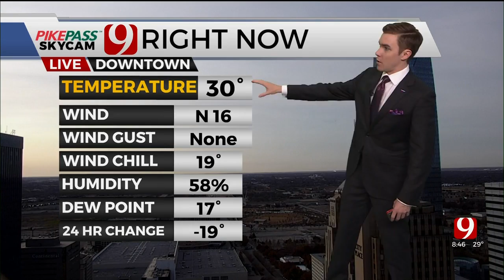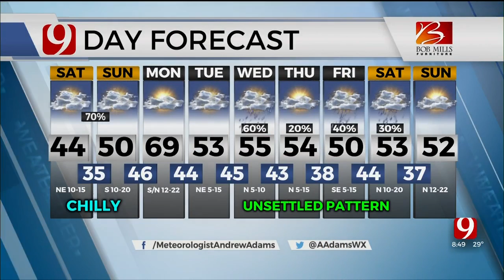Saturday Morning Forecast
News 9 Meteorologist Andrew Adams has your Saturday morning forecast from the Bob Mills Weather Center.